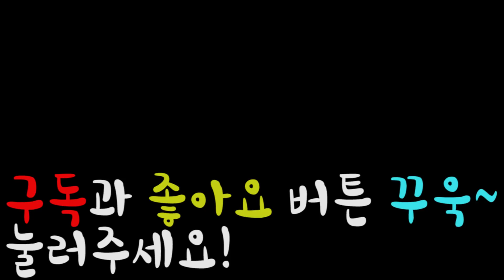[전척] 소울나이트! 121화 - 크리스마스 업데이트! 프로스트 활 + 무한 마나 = 대미지 미쳤다!